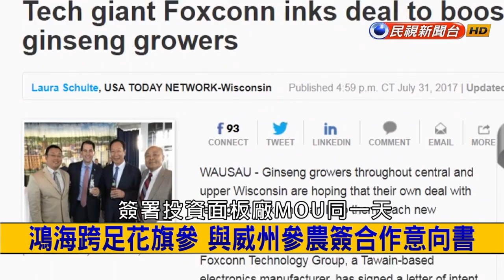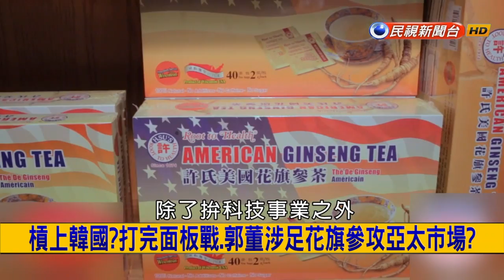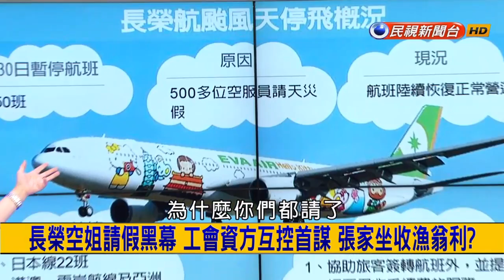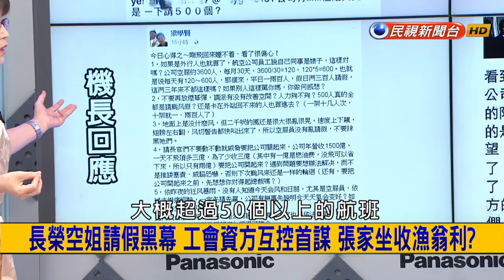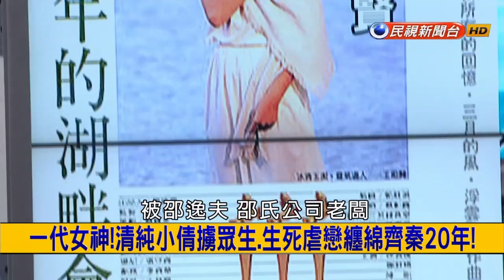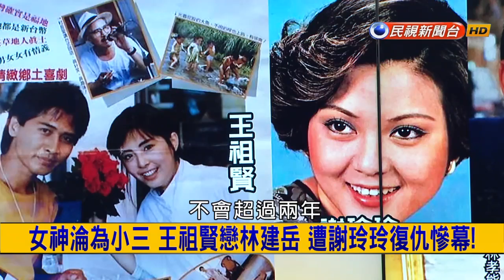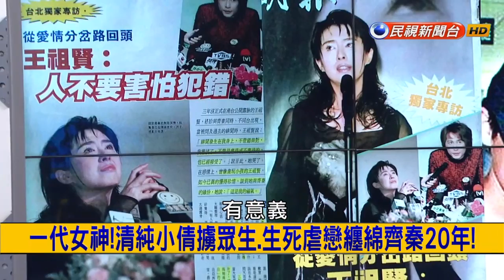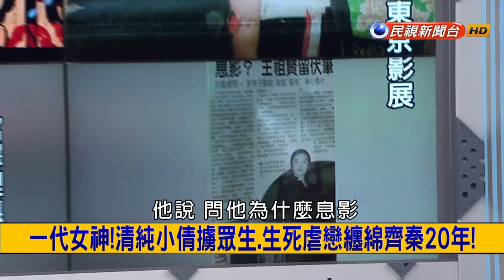2017.8.3【挑戰新聞】合作"花旗參教父"郭台銘擴展亞太市場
03:34 槓上韓國?打完面板戰.郭董涉足花旗參攻亞太市場?
06:31 郭董有興趣!來自台灣許忠政 從零開始的人參帝國傳奇!
08:35 迫降一瞬間!飛機爆炸成火球.旅客曬日光浴遭撞死!
12:38 印尼最慘空難!森林大火+塔台出包 陰錯陽差飛機撞山!
15:38 長榮空姐請假黑幕 工會資方互控首謀 張家坐收漁翁利?
19:03 災情慘小K大K都被K 颱風吹掀長榮管理動搖內幕!?
22:16 上帝是公平的!王祖賢靈氣嬌媚並存.開金嗓魔音穿腦?
23:03 一代女神!清純小倩擄眾生.生死虐戀纏綿齊秦20年!
26:29 女神淪為小三 王祖賢戀林建岳 遭謝玲玲復仇慘幕!
37:19 以食為天!4千年祖先便當出土.饕客慈禧食盒不離身!
44:14 黑熊逆襲!咬住手臂、拖入欄內 人獸鬥過程慘不忍睹!
47:19 誰是飛毛腿?超跑尬戰機競速.蝸牛賽跑較高下!